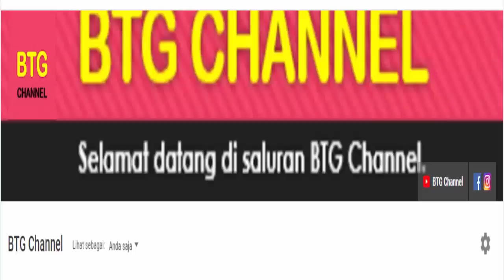Hasil Lengkap Indonesia Masters 2022 Hari ini Day1/R32: Minions, Fajri dan PraYer ke R16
Hasil Indonesia Master 2022, Hasil lengkap babak 32 besar atau R32 badminton Indonesia Master 2022 yang berlangsung hari ini day 1. Berikut untuk hasil Daihatsu Indonesia Masters 2022 Day 1/R32 sesi pertama yang berlangsung hari ini pada 7 juni 2022.